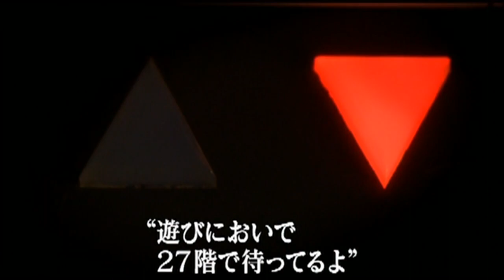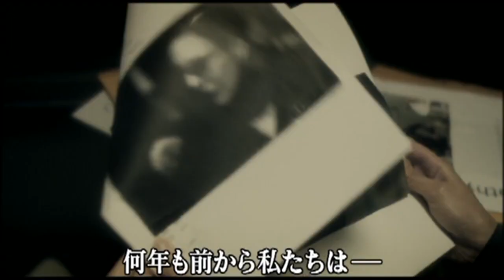『JIGSAW タワー・オブ・デス』 予告編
配給会社から勝手に邦題でシリーズ化された『JIGSAW』シリーズ第4弾のサスペンス・スリラー、2007年のドイツ映画。

高層ビルのパーティー会場から携帯で 27階の”秘密のパーティー”に誘い出された若者7人が、恐怖のゲームへの参加を余儀なくされる…。